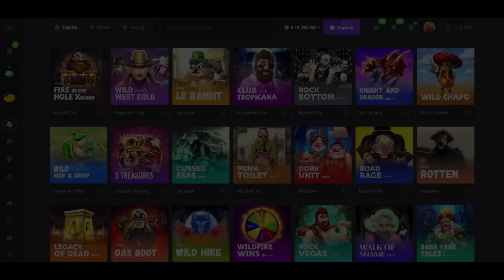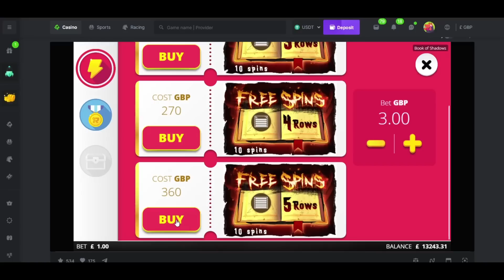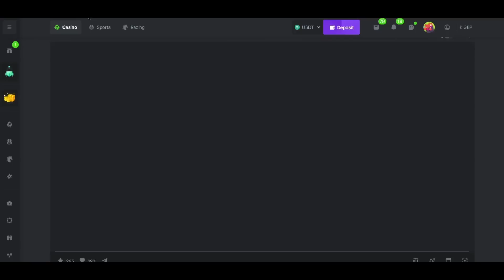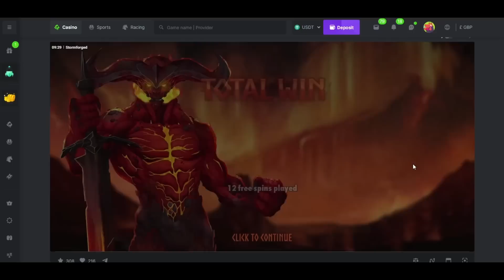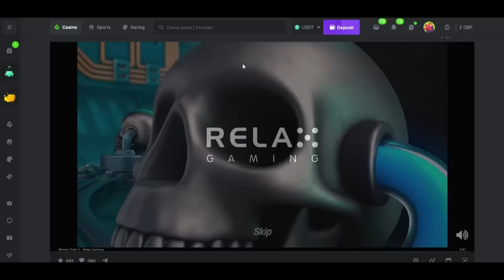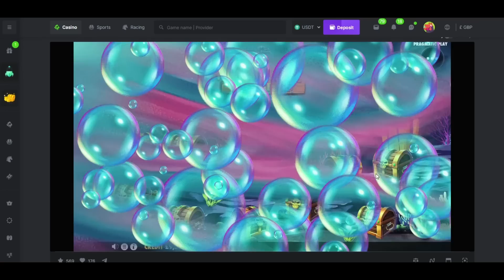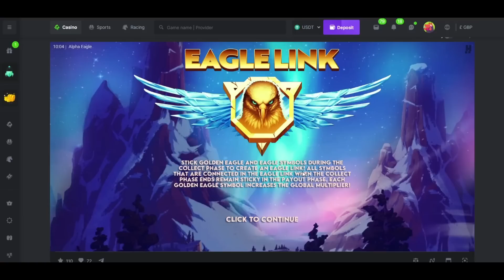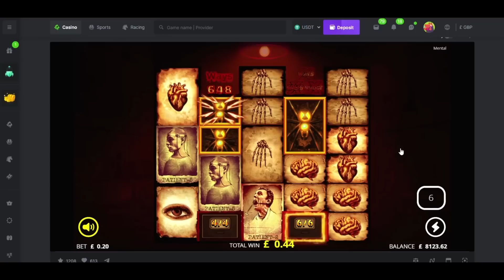Online Slots with The Bandit!